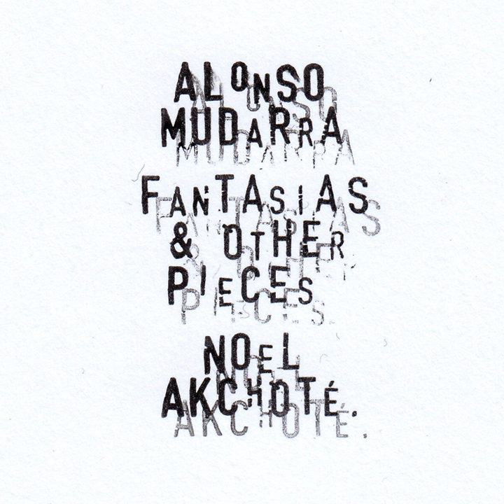Fantasias: Fantasia de Pasos Largos No. 1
Fantasias: Fantasia de Pasos Largos No. 1 · Noël Akchoté

Alonso Mudarra: Fantasias and Other Pieces, Vol. 1

Composer: Alonso Mudarra
Music Publisher: D.R
Arranger: Noël Akchoté